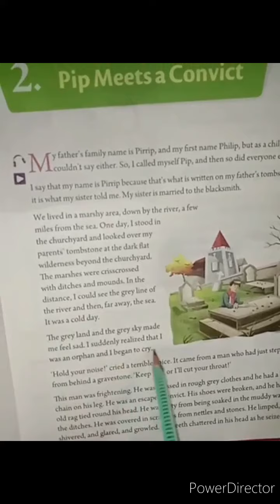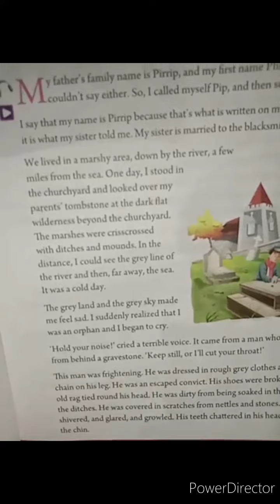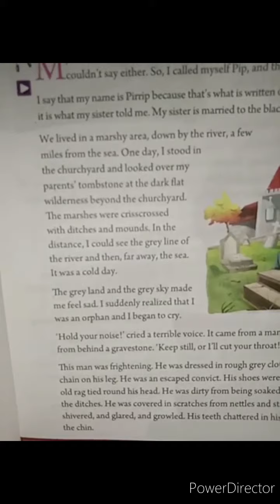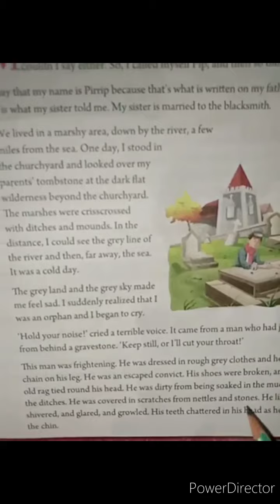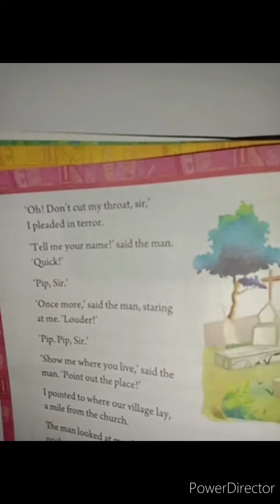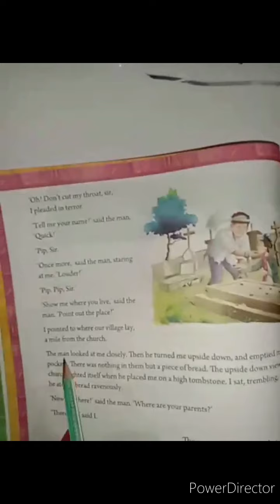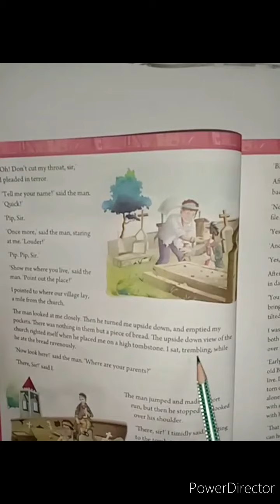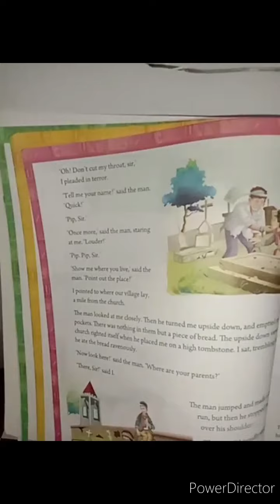For class iv (Four)students 21st class (11/05/2020)